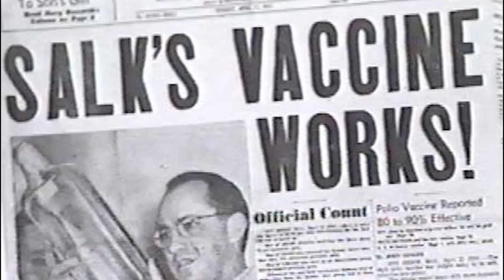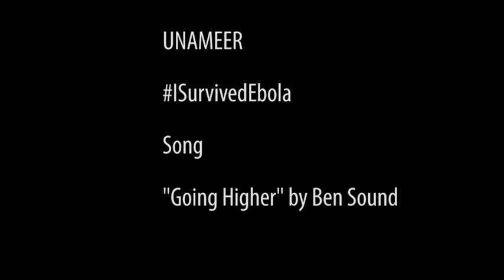HIV Vaccine Awareness Day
This year, to celebrate HIV Vaccine Awareness Day, MHRP Director COL Nelson Michael discusses how a globally effective HIV vaccine will protect US troops and the global community and why we need one,  now more than ever.